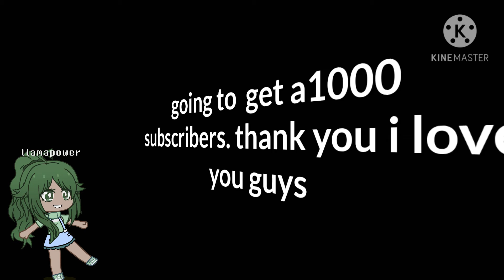Congratulation music video.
I got the music off bye PewDiePie.